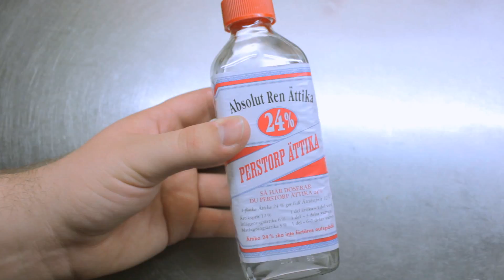Basses Rätt i Skafferiet - Fisklimpa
Att baka bröd med fisk är en underskattad konstform som Basse, i dagens avsnitt, visar sina "färdigheter" i.

Gilla oss på Facebook om du vill veta hur det går med recensionerna, vad vi jobbar med just nu, och om du vill se bilder och bonusmaterial ifrån våra filmer som du inte får se här på YouTube!